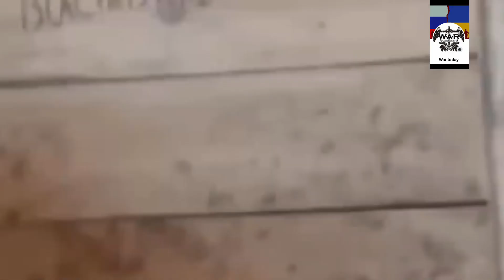GoPro footage of Ukrainian forces fighting in a trenches against advancing Russians ,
GoPro footage of Ukrainian forces fighting in a trenches against advancing Russians , this footage was released by the Ukrainian arm forces.